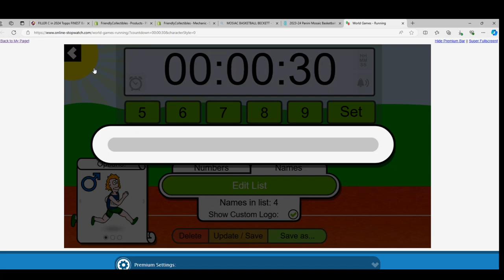RACE C FOR TEAMS IN 2024 Topps FINEST Baseball